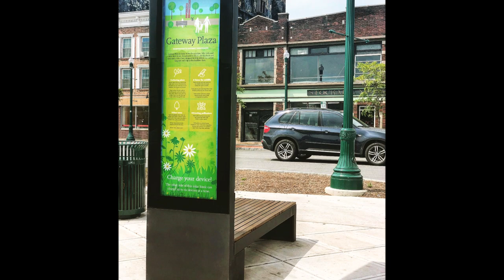Smart Solar powered bench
What is the Smart Solar Bench and what is the idea behind this new urban furniture? What is the cost and how cities can benefit using this product? WHAT IS SMART SOLAR BENCH

The EnGoPlanet Smart Solar Bench is a seat designed with today's connected consumers in mind. This product is equipped with solar panels that offer power for mobile devices. This Smart Solar Bench transmits power via Hotspots or USB. The Smart Solar Bench meets the consumer demand for WiFi and low-voltage recharging, all made available in a practical and cutting-edge design.
The EnGoPlanet Smart Solar Bench is the most ingenious solar bench ever designed. It’s beautiful and timeless design hides multiple functionalities. The bench also transmits wireless 4G WiFi within a 10-20-metre radius. LED lighting in white, blue, green or red can also be powered by the solar panels.

Smart Solar Bench is a great addition to your urban community. It is more than just any bench. It is a smart-designed bench that enables all people to charge their devices. Anyone can relax on this bench, enjoy 4G Internet and simultaneously charge their phone or tablet. It functions solely on clean solar energy; this energy gets stored and is available to you 24/7. Working, studying, or just relaxing, it can all be done on this modern bench that features both wireless chargers and USB ports. Everyone will be able to chill and sit comfortably on it.The Smart Solar-bench provides 24/7 charging for phones, tablets, cameras and wearable devices. It features wireless chargers, USB ports and Wi-Fi for maximum flexibility. The Smart solar bench has a unique design and can be a great addition to the existing street furniture.
The solar powered smart bench is built on sustainability with very low environmental impact since it uses unlimited renewable energy sources that are economical, safe and good for the environment. The solar lighting system replenishes energy from the sun every day and does not produce harmful CO2 emissions.

The Smart solar bench is ideal for:

•    Beach boulevards
•    Sports and playgrounds
•    Bus and train stations
•    Schools and universities
•    Meeting points
•    Campuses
•    Squares and City Centers
•    Bicycle and walking routes